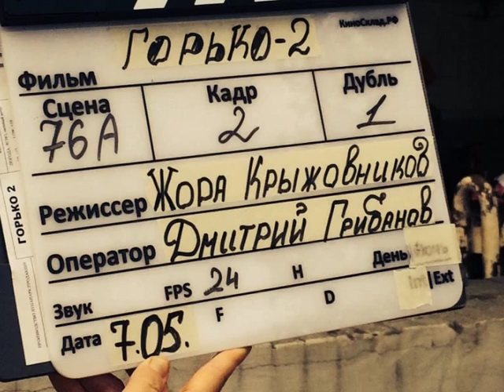Анапчанка Настя Тихая снялась в фильме «Горько»